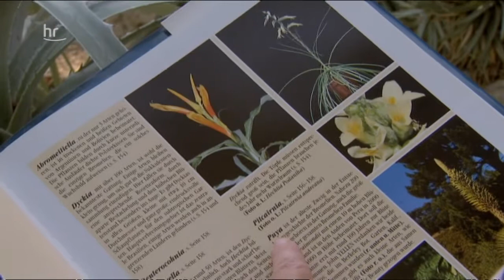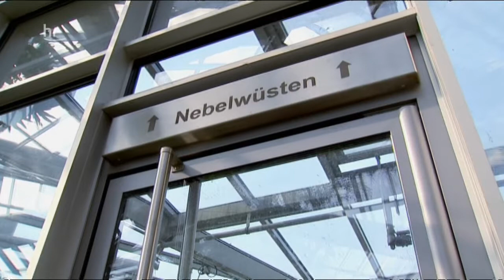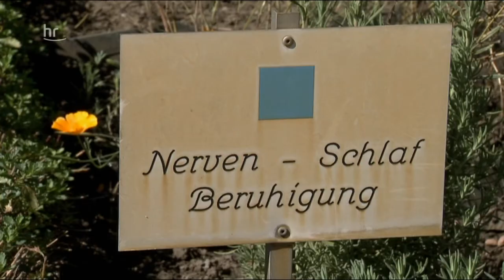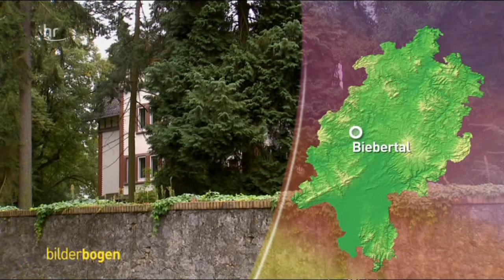Hessische Parks für alle Sinne - über Leberwurstbäume und singende Steine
Der Frankfurter Palmengarten ist eine wahre botanische "Wunderkammer". Wo sonst begegnet dem Besucher ein "Leberwurstbaum" oder ein "Schwiegermuttersitz"? Hinter so kuriosen Namen verbergen sich exotische Raritäten, die zur Gründerzeit vor 140 Jahren purer Luxus waren. Heute steht der Palmengarten allen offen und ist so etwas wie das "grüne Wohnzimmer" der Frankfurter und eine erste Adresse für in- und ausländische Besucher. ▬▬▬▬▬▬▬▬▬▬▬▬▬▬▬